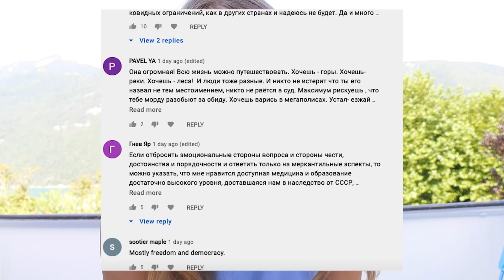7 REASONS WHY I LIKE LIVING IN RUSSIA | England vs Russia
This week I'm staying in a beautiful city called Annecy in France. While I'm here I'm sharing 7 reasons why I like living in Russia - comparing England and Russia.

Kat xox